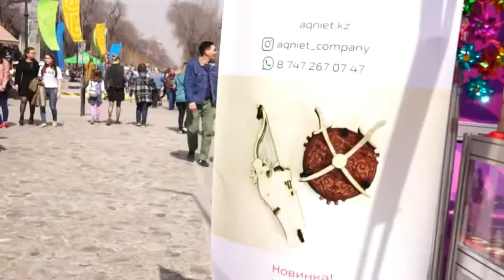MJAS VLOGS: КАКОЕ ЧУДО !!!!